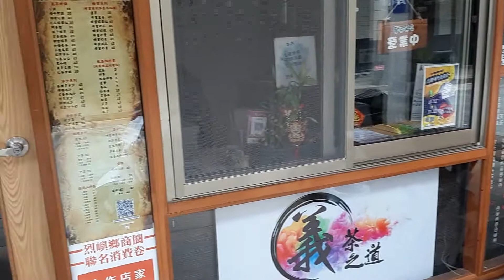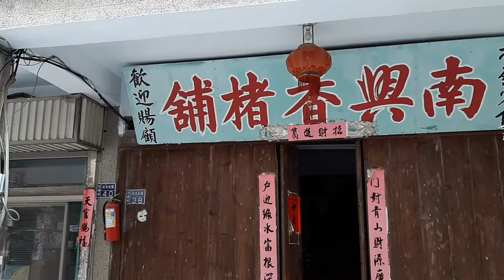小金門西方社區